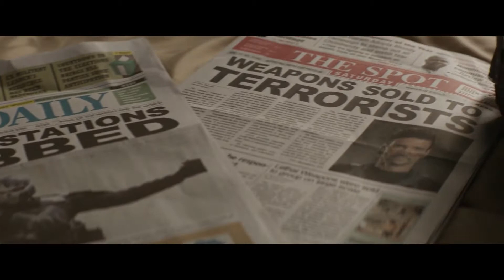Batalla en Sokovia Parte Parte 1 ( Capitan America Civil War)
Quédate en tu casa, pronto saldremos de esto c: